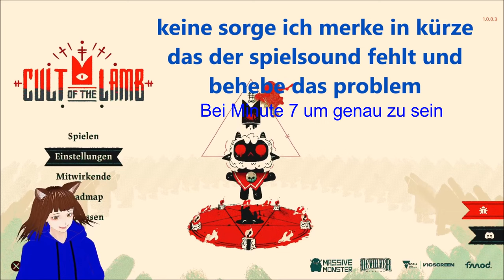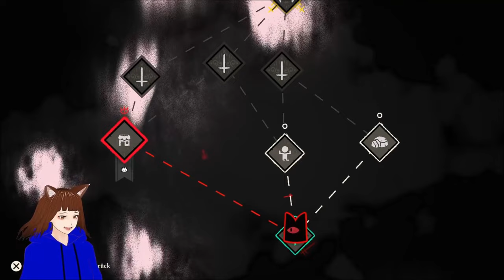Ich gründe meinen Eigenen KULT 🤯 / CULT OF THE LAMB | GERVTUBER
Cult of the Lamb Deutsch:

heute wird der Gamertiere Kult gegründet